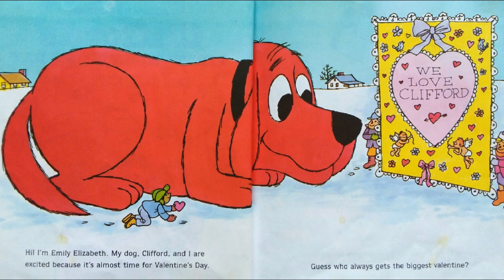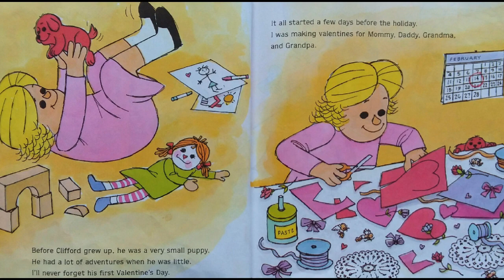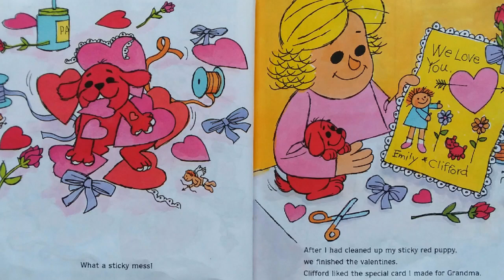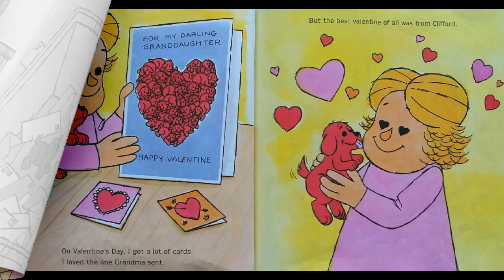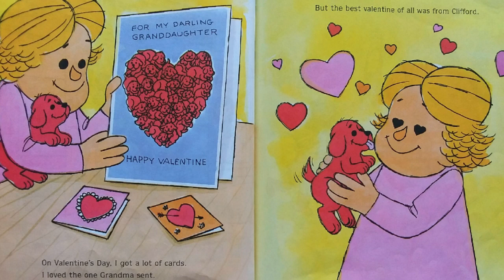Clifford's First Valentine's Day - Read Aloud - Children's Story Books Read Aloud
Reading aloud to you a Valentines Day Clifford book. I hope you enjoy this book!

Clifford's first Valentine's Day
Written by Norman Bridwell